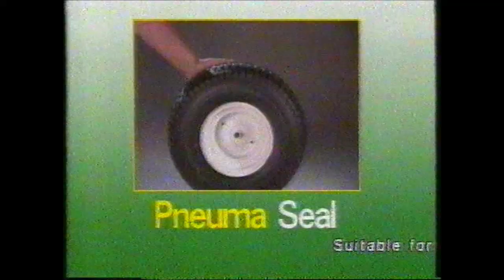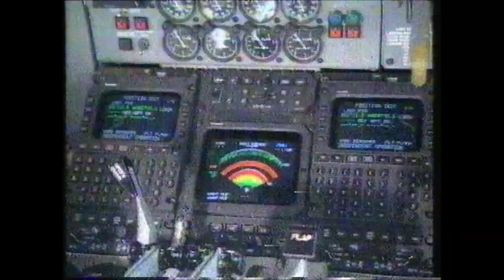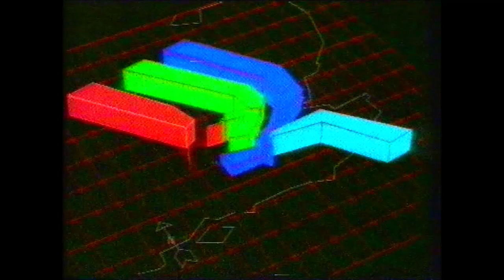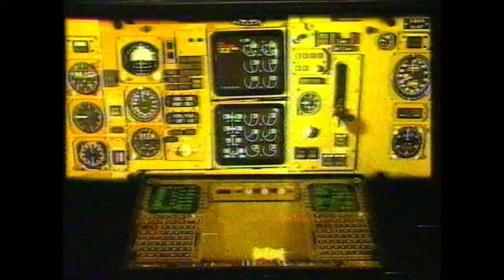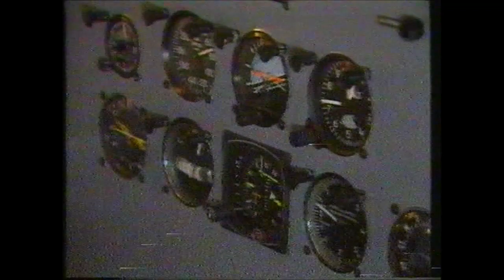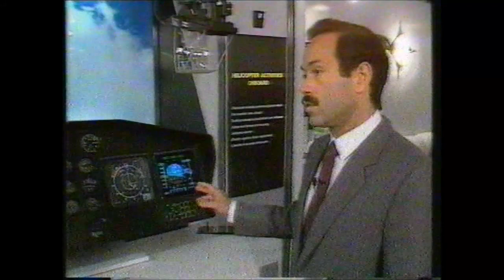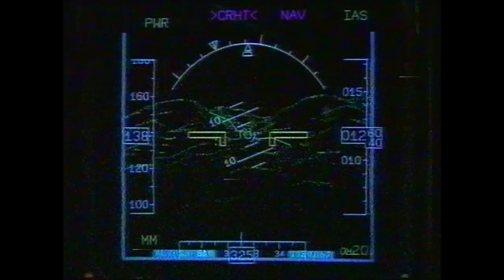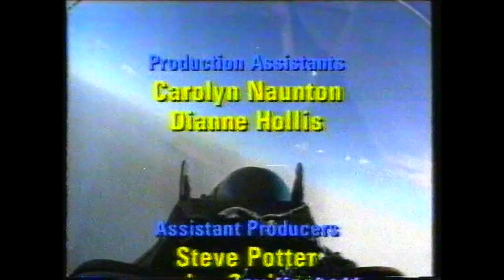Farnborough International 88 (NZ tv broadcast)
The Farnborough 1988 airshow as broadcast on New Zealand televsion, hosted by Noel Edmonds, Captain John Hutchison, and Eric Steenson